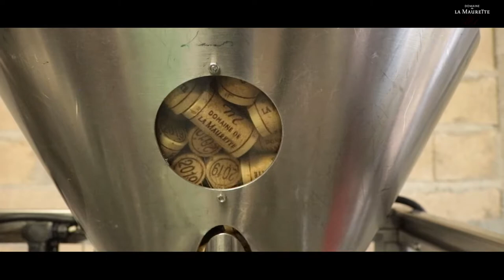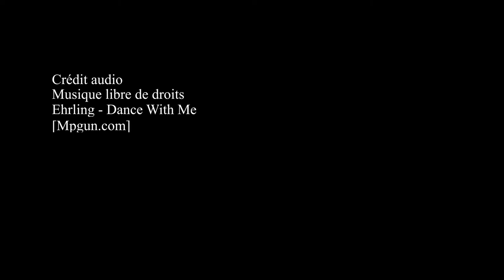Mise en bouteille du blanc domaine cuvée 2019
Suivez le process d'embouteillage de notre blanc domaine, cuvée 2019. Bientôt sur votre table !